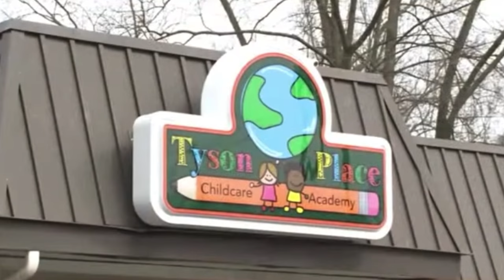Commercial Real Estate | Sold our 1st Commercial Property, walked away with over 6 Figures!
We sold our commercial property and walked away with over six figures in profits. Real estate is one of the best investments anyone can make if you avoid the barriers. The Life Gains team is here to help you make it in the Commercial Real Estate game. Life Gains Financial